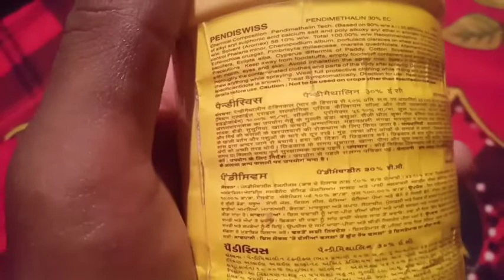জমিতে আগাছার সমস্যার ভুগছেন বীজ ছরানোর এক ঘন্টা বাদে এই ঔষধ স্পেরো করুন,ঘাস মারার বিষ,ঘাস মারার ঔষধ